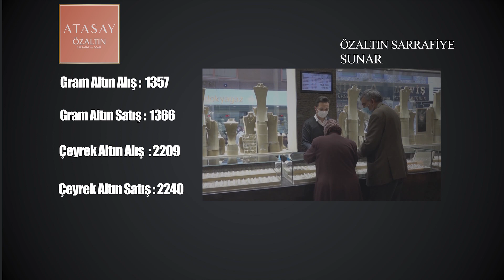NEVŞEHİR - DÖVİZ VE ALTIN FİYATLARI